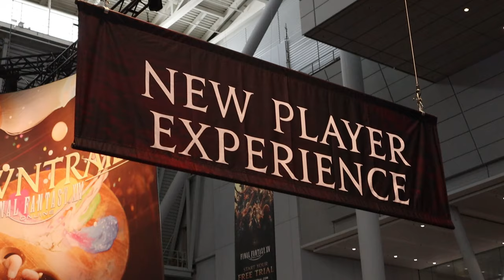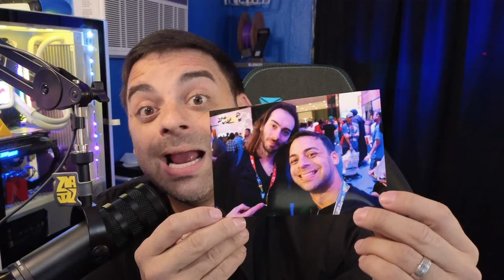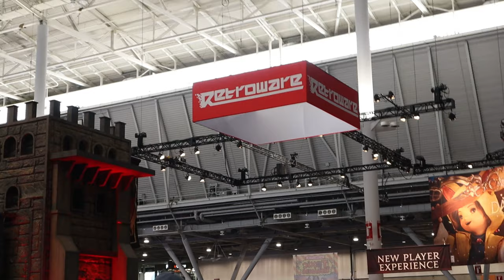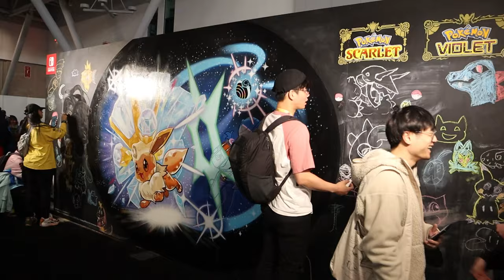VIAJE A BOSTON PARA CONOCER A @BeatEmUps Y @WulffDen EN PAX EAST 2024 | Caribbean Gamer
Hoy les cuento la historia detras de todo el viaje de PAX EAST 2024 que fue traido a ustedes gracias a los auspiciadores: Hobby Corner Carolina, Banditech y Alex Ramirez por TuPlantaPR.